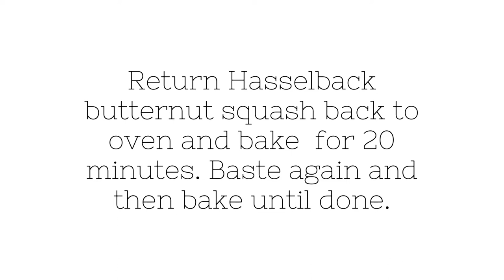The Best Roasted Butternut Squash Recipe [Hasselback Style]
Give your roasted butternut squash a whole new look with our hasselback butternut squash recipe. Flavoured with garlic, paprika and fresh basil, this is the perfect way to spruce up this winter side dish that is both delicious and stunning!

Great for Thanksgiving, Christmas and all winter parties.